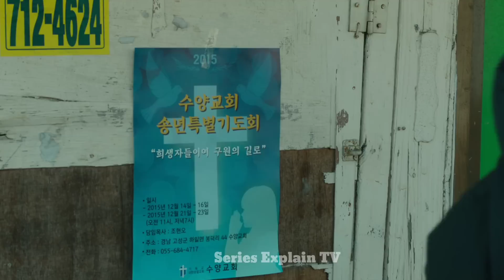The Stray Goat Korean Film Explanation In Hindi | You'll Cry After Watching This Beautiful Movie 💔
Hello In This Video I EXPLAINED A New south korean movie